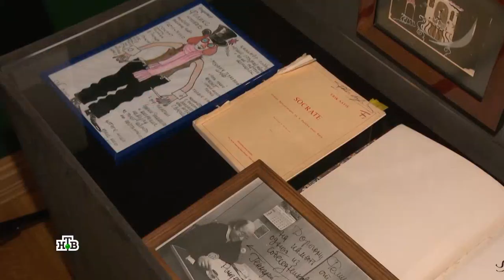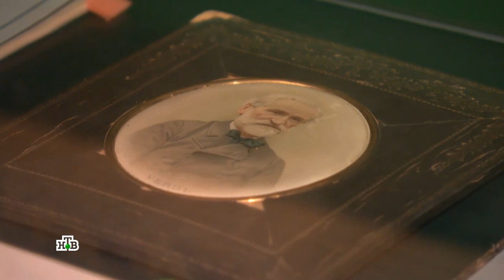НТВ - Балеты Михаила Лавровского в "Геликон-опере" (Две женщины/Амок)